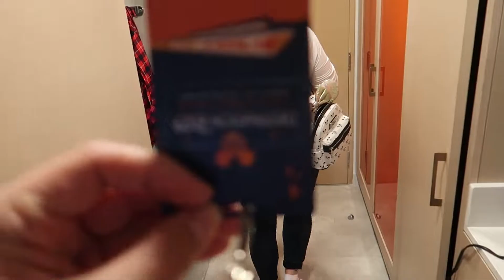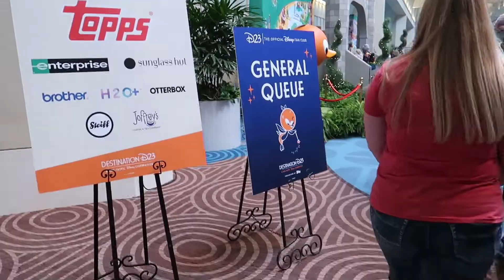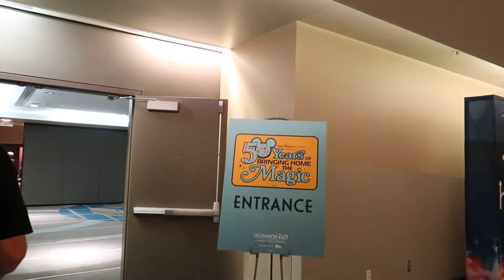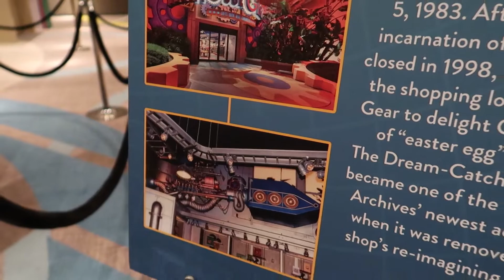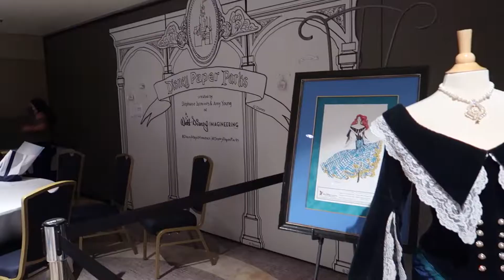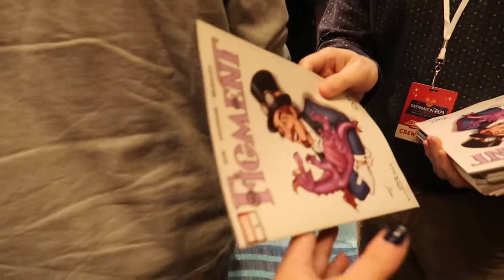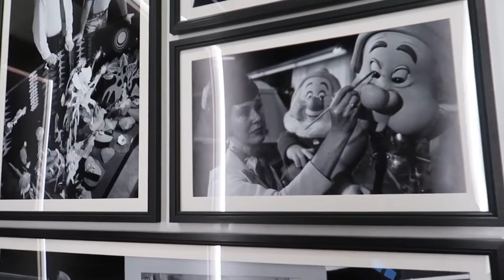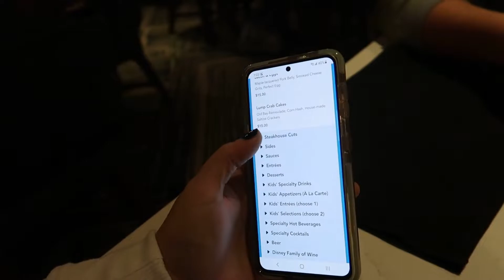Day 2: Destination D23, Steakhouse 71 Dinner & Harmonious Fireworks | WDW Nov 2021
The first full day of Destination D23 started bright and early in order to line up for a good seat. No video recording was allowed during the sessions, but I tried to share some photos of some of the exciting things that happened. During the lunch break we browsed the marketplace and the exhibits on display showing lots of retro merchandise and some really cool artifacts from the archives and Imagineering. We grabbed lunch from Contempo Cafe before finishing out the days sessions. After a little afternoon break, we headed down to Steakhouse 71 for dinner which was amazing. Then we ran over to Epcot as fast as we could to try and catch Harmonious, which is our favorite nighttime show right now. A little shopping at the Creations Shop before heading back for the night.

This trip was taken during the Covid-19 pandemic where there were travel restrictions in place, mask mandates and limited experiences at Walt Disney World.

*About Me*

I love all things Disney, am a frequent shopper, receive a variety of subscription boxes and am too crafty for my own good sometimes. I can't wait to share it all with you!

"Have courage and be kind. For where there is kindness there is goodness, and where there is goodness there is magic."

 - Cinderella